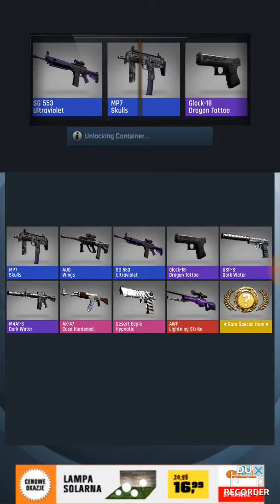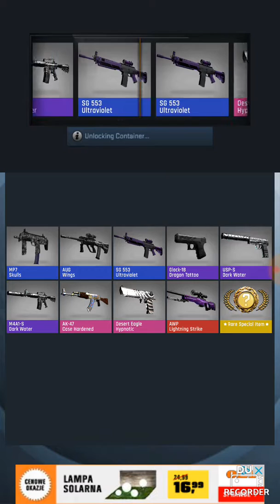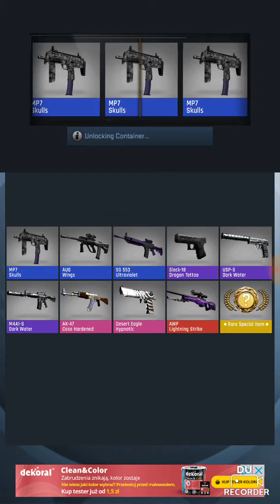Five-Case-Opener #1 Trafię kosę czy nie trafię ? 🤔